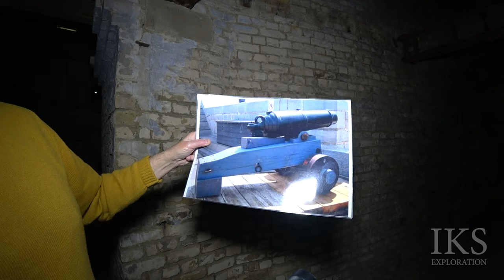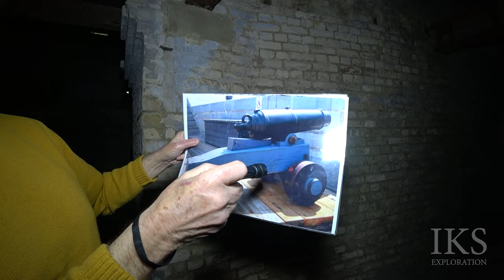Fort Burgoyne Dover - Episode 4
All drone shots were filmed before the Dover drone restrictions were put in place.

Many thanks for the land trust for our visit and tour of the fort.

MORE INSTAGRAMS:
►No.1 Fan: